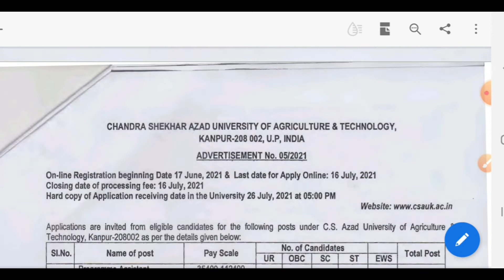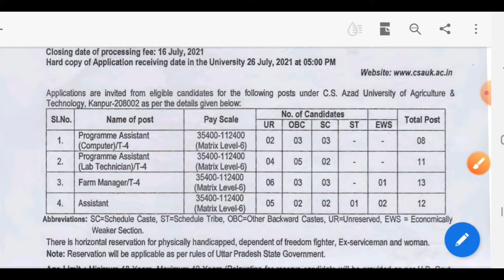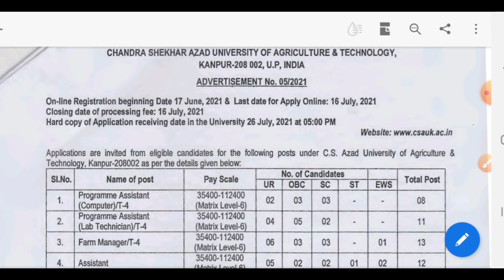CSAUAT Recruitment 2021 | Assistant/Manager | Permanent Job | Chandra Shekhar Azad College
Contents :
csauat recruitment 2021
csauat manager recruitment 2021
csauat assistant recruitment
csauat recruitment 2021 apply online
csauat kanpur recruitment for freshers
chandra shekhar azad university vacancy 2021
csauat manager vacancy
csauat salary
csauat exam syllabus
latest job notification out 2021 in csauat kanpur
csauat assiatant bharti 2021
jobs update